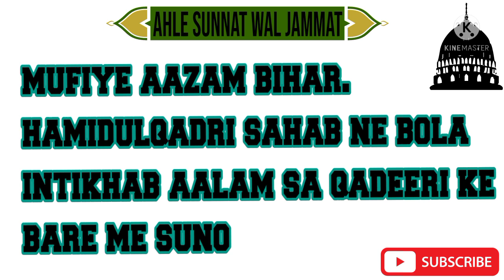Muftiye Aazam Bihar , Hamidulqadri Sahab Ne bola , Intikhab Aalam Qadeeri Ke Bare me Zaroor suno...